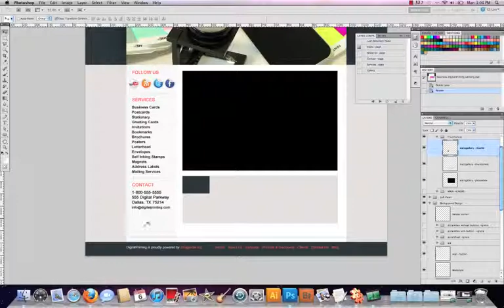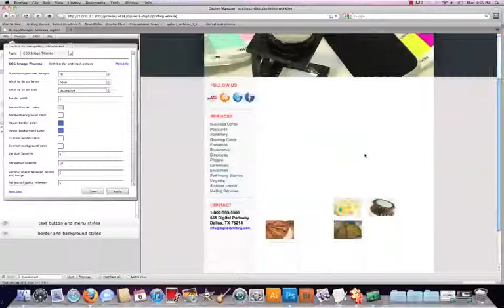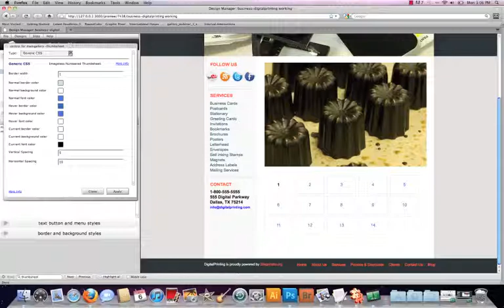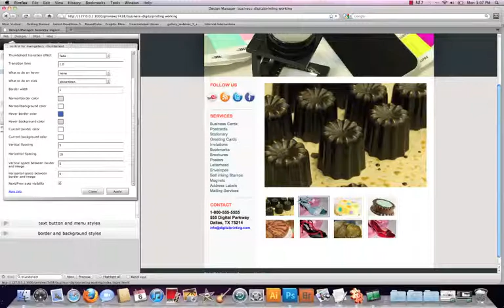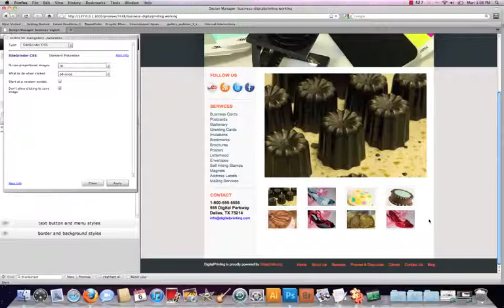4. Adding a thumbsheet to a Gallery.mp4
- Follow Justin as he tears apart the web's hottest web design software!  No fluff... no filler... just pure SiteGrinder goodness!